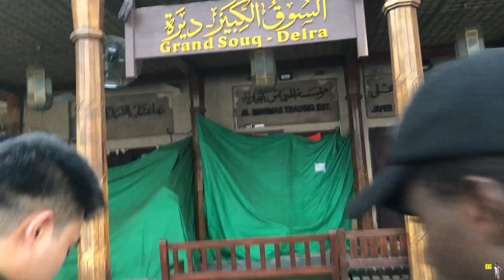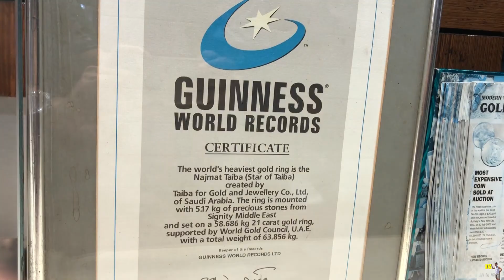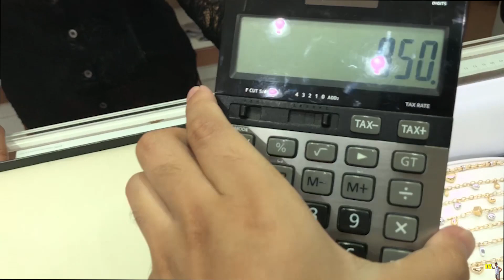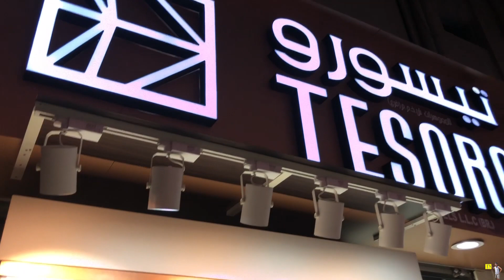Dubai Gold - Bilihan ng Ginto sa Dubai, UAE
Dati rati nangangarap lang ako na makapag vlog sa gintuan ng Dubai. Dream and you'll get there.